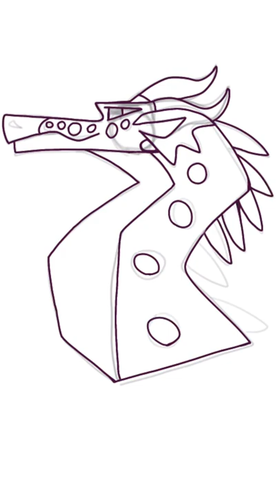Kinkajou wingsoffire wof